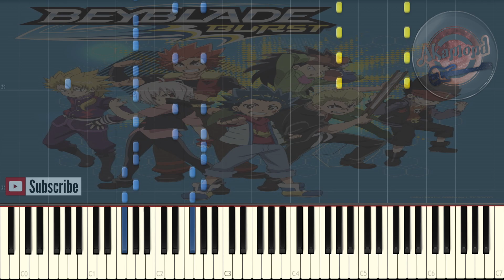Beyblade Burst Evolution English Opening - Evolution - Synthesia Piano Cover / Tutorial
Beyblade Burst Evolution opening theme Evolution Piano Cover Tutorial Synthesia
Beyblade Burst Evolution intro Piano
Beyblade Burst Evo english theme song cover
Beyblade Burst  Opening english dub

Hi guys!
here we go again with another Beyblade Song but this time it's the english Bayblade Burst Evolution.
i did a lot of beyblade songs like the original beyblade Theme song let's beyblade and the english opening of beyblade metal Saga and the english opening of beyblade burst quad drive so i hope you enjoy them too